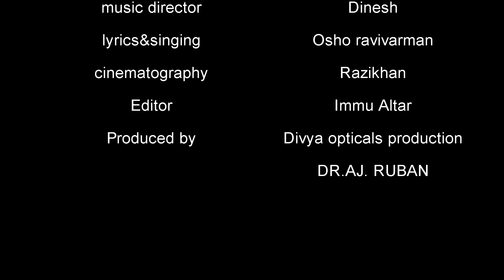NAA IDHU NEE ADHU | Official Video Song | Osho ravivarman | Dinesh | MSK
Title : NAA IDHU NEE ADHU

Lyrics & Singing : Osho Ravivarman

Direction : Nanumoruisai

Cinemaphotography : Razikhan

Editor : Immu Altar

Producer by : Divya Opticals Production DR.AJ. Ruban